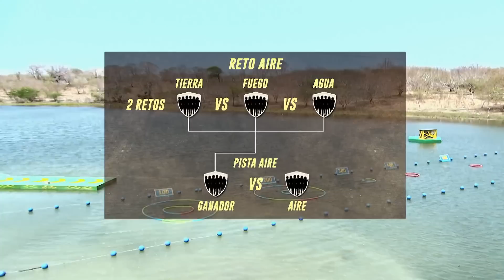Reto de aire entre Tierra, Fuego y Agua | Reto 4 Elementos la liga extrema | El 5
Tres equipos se enfrentan en esta competencia desde las alturas. Reto4Elementos Lunes a viernes 8:00 PM

Deja que canal 5 te entregue una dosis llena de entretenimiento y diversión con todos los contenidos que trae solo para ti.